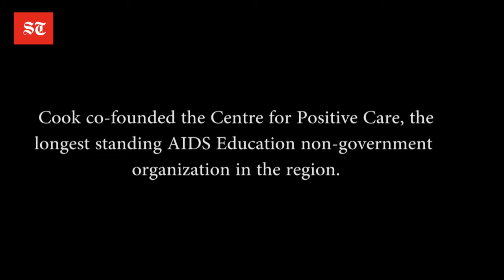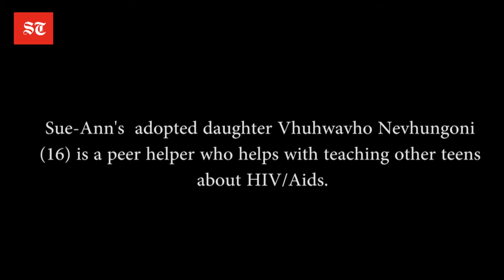Real Heroes: A mother, her daughter and the school that changes lives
An inspiring partnership between a mother and daughter is uniting Limpopo pupils and Aids orphans through a brave education initiative to banish the stigma of HIV... Find this story and more